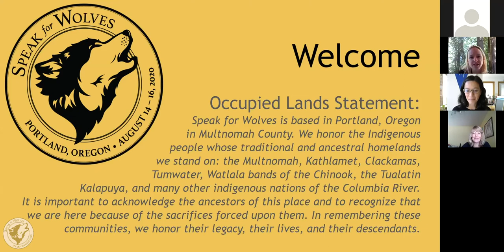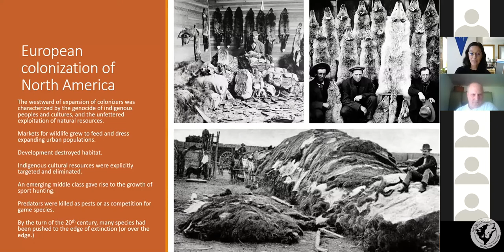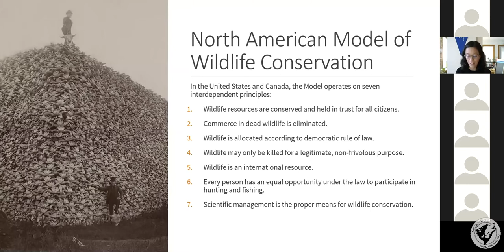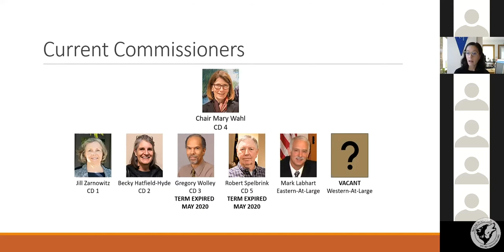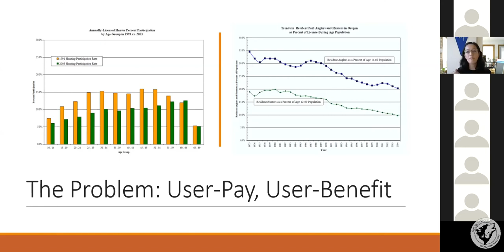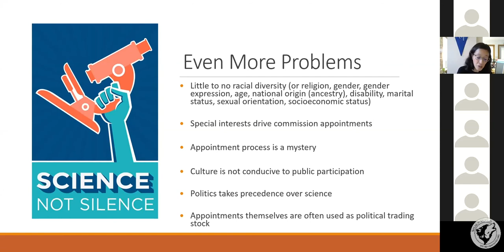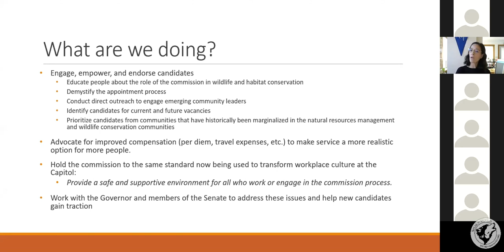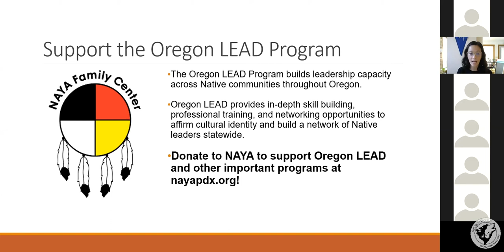SFW 2020: Center For Biological Diversity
Quinn Read is the Oregon Policy Director for the Center for Biological Diversity. She works to protect and restore Oregon’s imperiled species and landscapes. Prior to joining the Center, Quinn worked as the Northwest program director at Defenders of Wildlife. She holds a bachelor’s degree in political science from the University of Washington and a law degree from the University of San Diego School of Law.